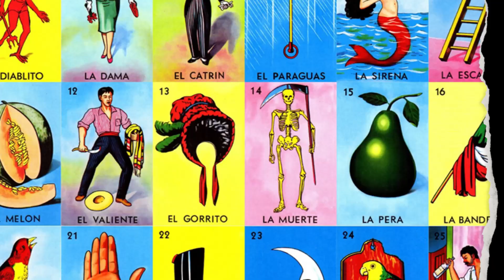El Origen y Significado de las Posadas Navideñas: ¡Haz Esto Para Vivir La Tradición Como Nunca!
¿Qué significan realmente las posadas navideñas? Descubre la respuesta en este video que examina a fondo esta práctica tradicional. Desde su origen histórico hasta su impacto en la actualidad, desentrañamos el verdadero sentido detrás de las posadas navideñas.